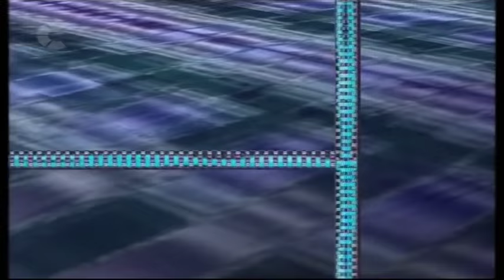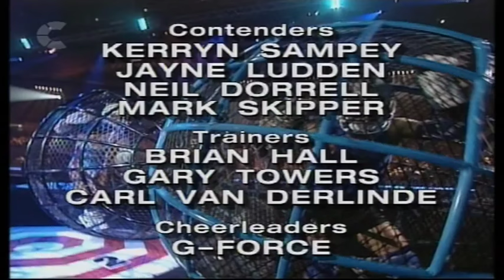UK Gladiators - Series 3 1994 - Heat 5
UK Gladiators - Series 3 1994 - Episode 5 - Heat 5 - 8th October 1994

Kerryn Sampey (College student from Leeds, West Yorkshire) versus Jayne Luddon (Duty officer from Sheffield, South Yorkshire)

Neil Dorrell (Milkman from Steyning, Brighton) versus Mark Skipper (Gymnast and Strippagram from Kings Lynn, West Norfolk)

Notes: Prior to the events, The Wall is not played in the fifth heat due to a reduction of the number of appearances because it has been played for its appearances from the first four heats which are reduced down to 4 of the 8 heats, so it will be back for its appearances in the Quarter Finals.

Danger-Zone is in the fifth Heat in an event line-up as a core event and a chest guarded event, and from this onwards, the same chest guards are worn same as Gauntlet.

New Event: Hit & Run